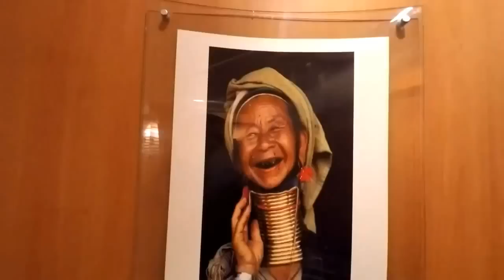Celebrity Constellation Cruise Ship Video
The Celebrity Constellation cruise ship is amazing vessel. Our review went quite well. This was our first sail with Celebrity Cruises.